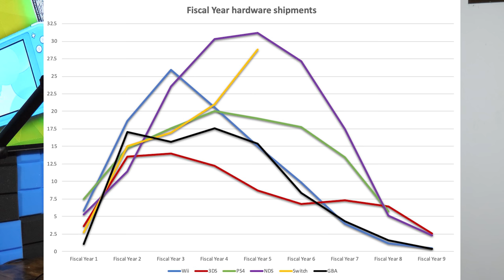Nintendo Confirms Next-Gen Hardware + Full Financial Breakdown!